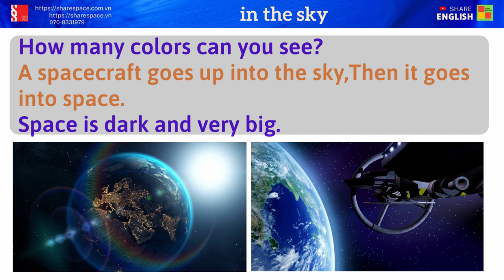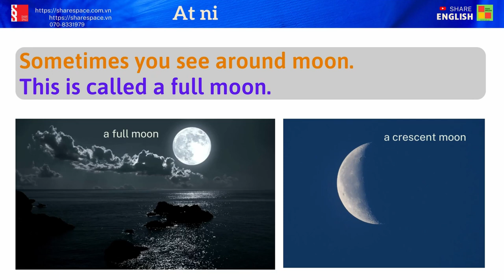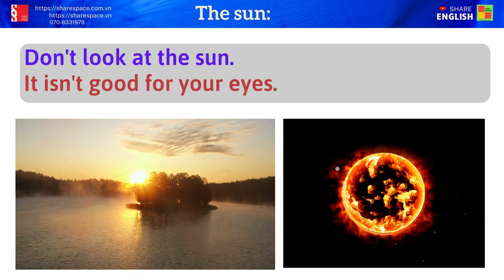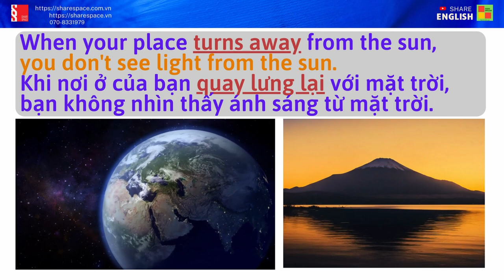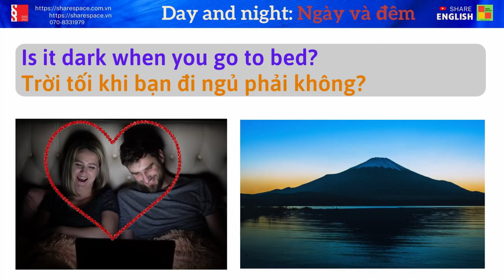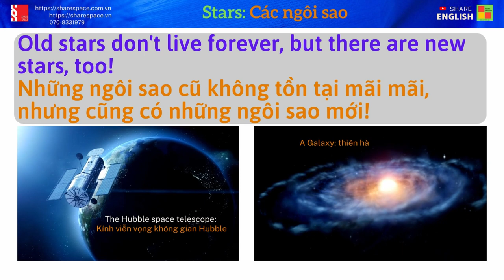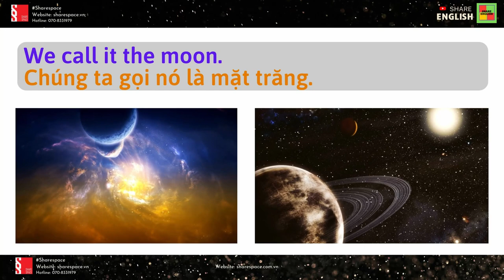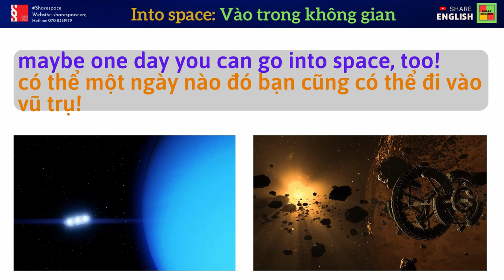Reading and Listening: Topic: In the sky (Full)